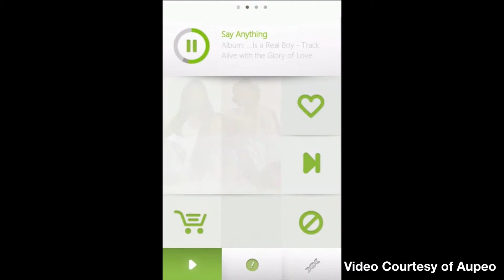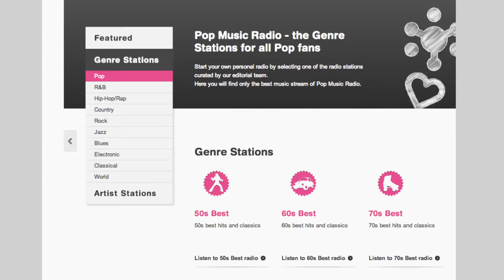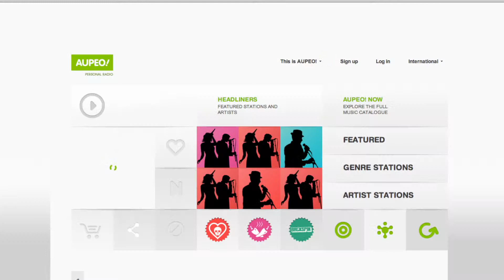CES 2014: Aupeo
Erik Lucas takes a look at Aupeo, a mobile app which streams music tailored to the listener.